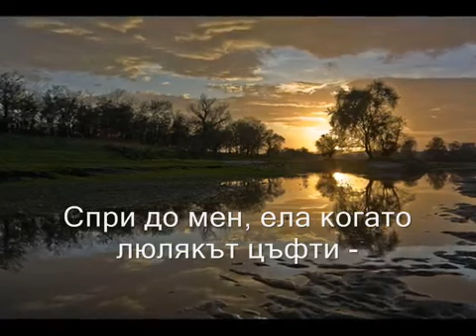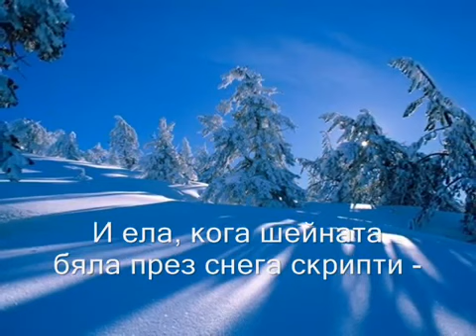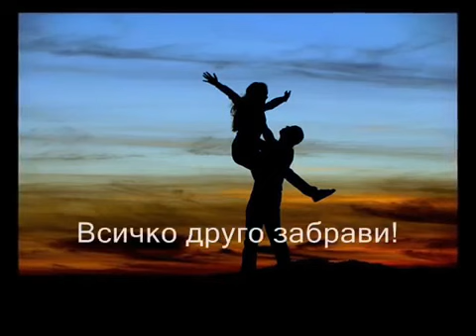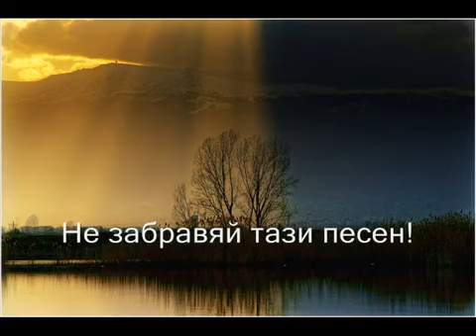Росен Гъдев -"Ноктюрно"(Rosen Gadev- Nokturno)